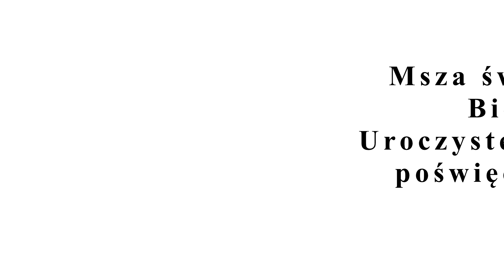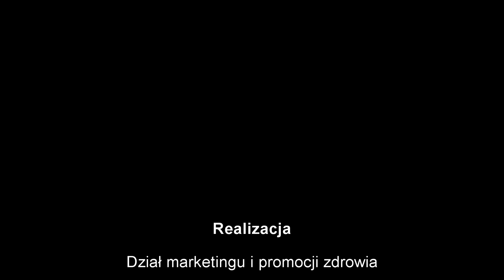Msza św. i wystawa "Doktor Władysław Biegański – życie i dzieło"